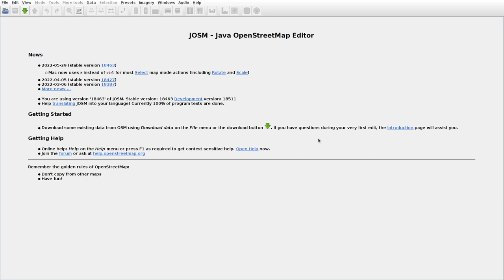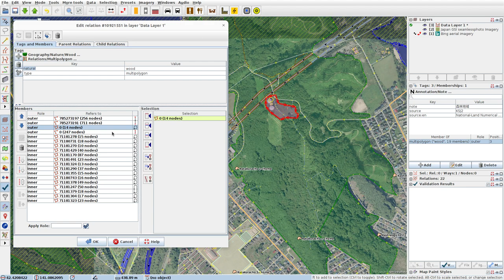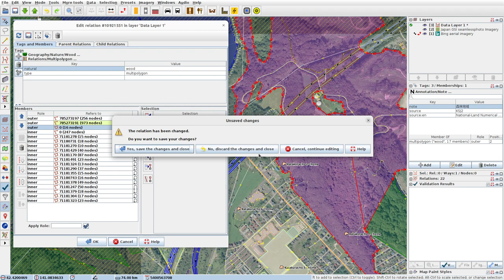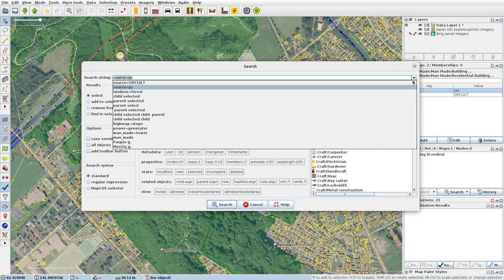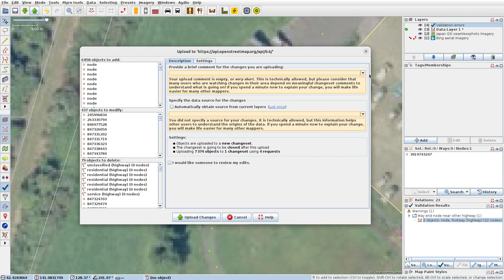JOSMrec1184 2022 07 06